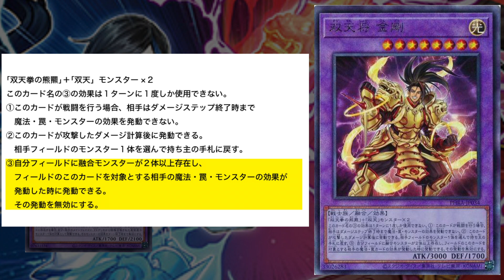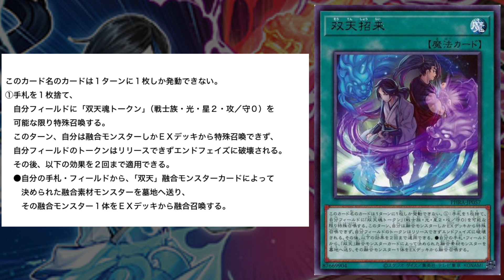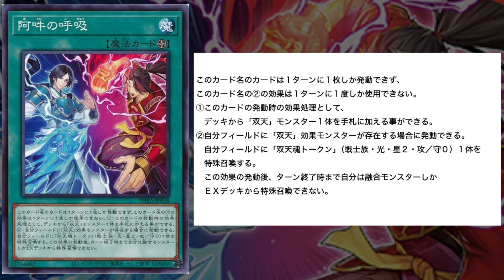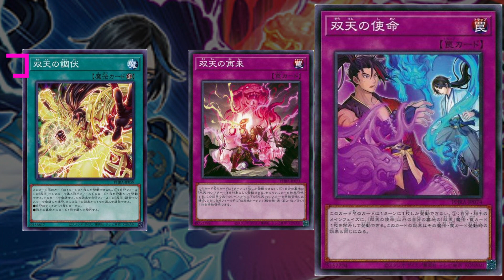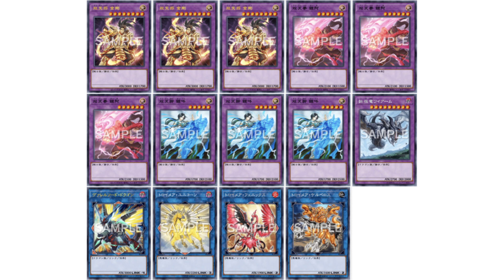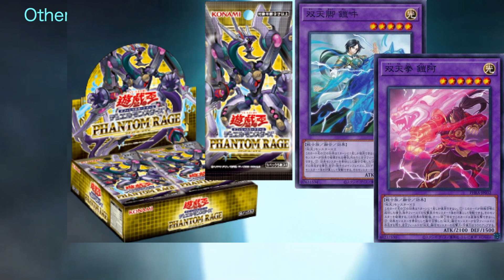双天デッキ UMIHOTARU遊戯王デッキ紹介動画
今回は双天デッキです。
（特にこれといったことが思い浮かばなかった……）

デッキレシピ(40)
モンスター(11)
双天拳の熊羆×3
双天脚の鴻鵠×3
魔法(25)
双天招来×3
双天の調伏×3
阿吽の呼吸×3
ハーピィの羽根箒×1
テラ・フォーミング×1
死者蘇生×1
サンダー・ボルト×1
増援×1
融合派兵×3
置換融合×2
禁じられた一滴×2
墓穴の指名者×2
弱肉一色×1
ツインツイスター×1
罠(4)
双天の再来×2
双天の使命×2

双天将 金剛×3
双天拳 鎧阿×3
双天脚 鎧吽×3
始祖竜ワイアーム×1
ヴァレルソード・ドラゴン×1
トロイメア・ユニコーン×1
トロイメア・フェニックス×1
トロイメア・ケルベロス×1